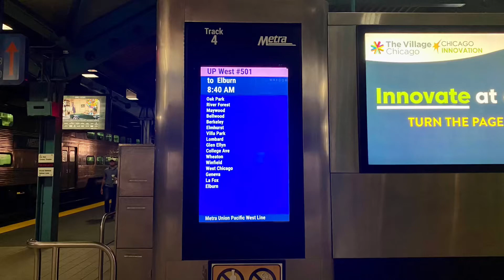Diesel POWER | Metra UP West Line